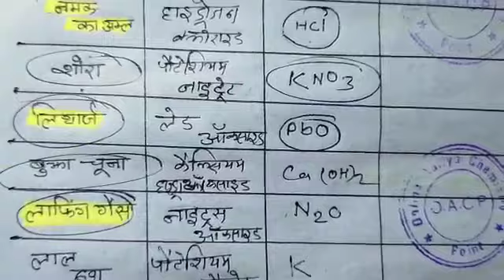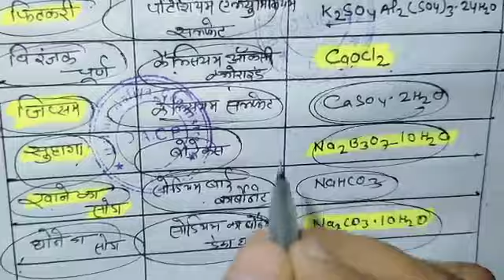कुछ प्रमुख योगिकों का व्यापारिक व रासायनिक नाम /kuchh pramukh yogikon ka weyparik v rasaynik name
kuchha mahatpurn yogikon ka rasaynik nam
kuchh pramukh yogikon ka veyparik nam
कुछ महत्वपूर्ण योगिकों का रासायनिक नाम
कुछ महत्वपूर्ण योगिकों का व्यापारिक नाम
कुछ महत्वपूर्ण योगिकों का रासायनिक सुत्र
some important compounds Chemical formula
chemical formula
science GK
general science